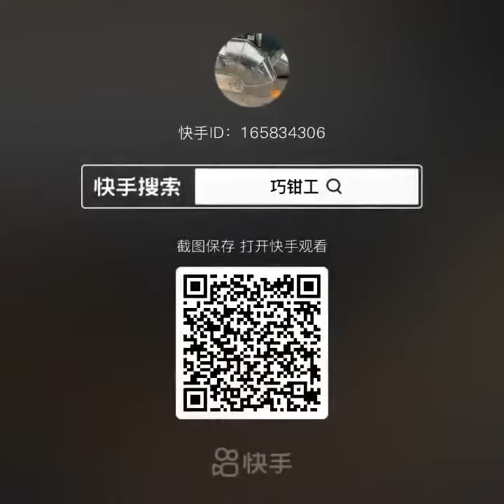+ DIY of Jeffrey Bullock